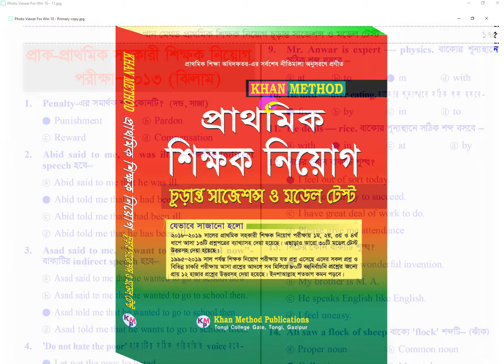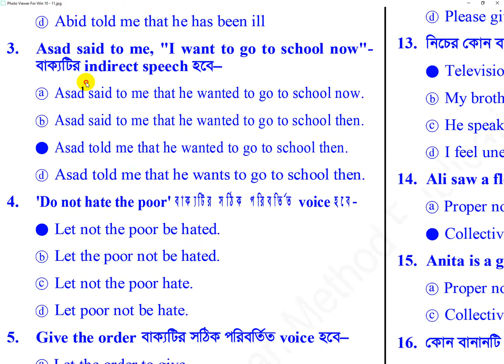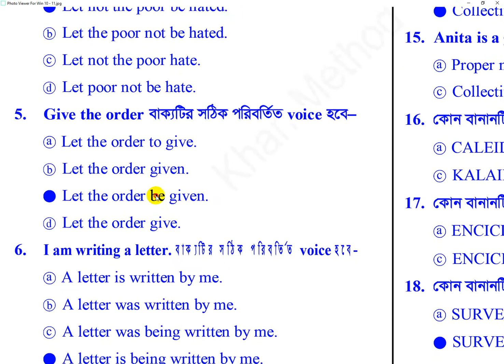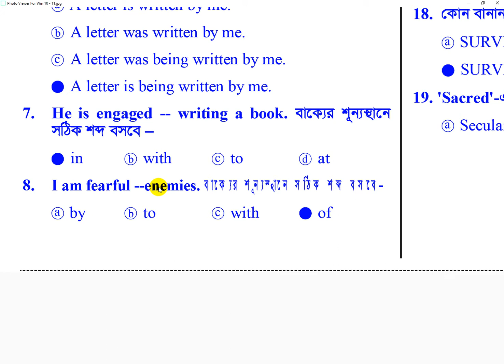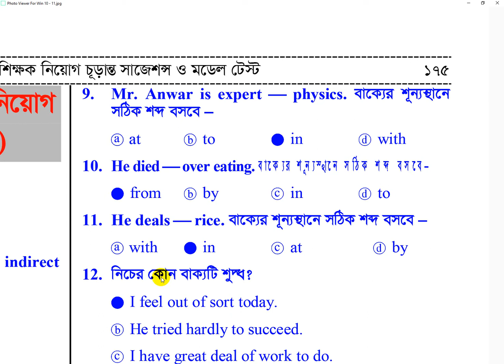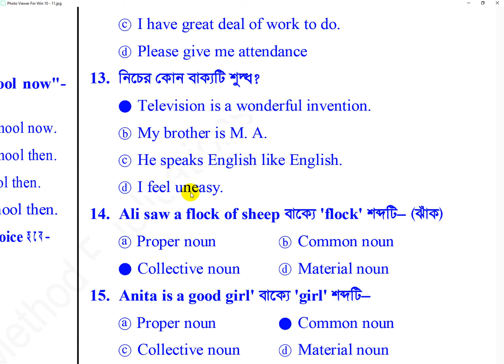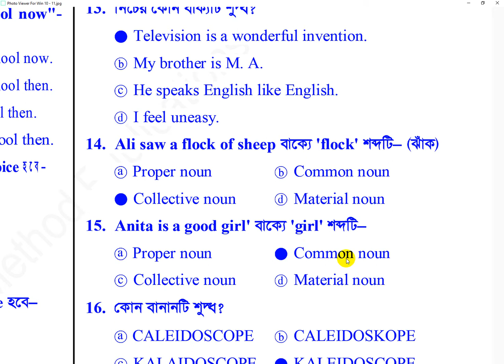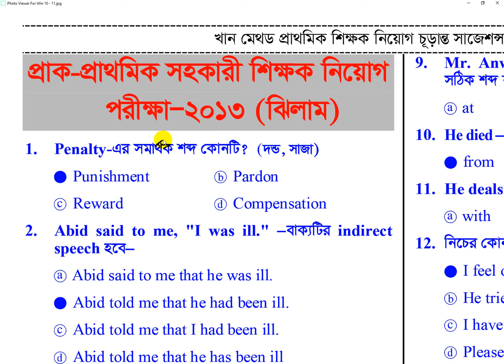English Model Test - 11 প্রাথমিক শিক্ষক নিয়োগ পরীক্ষাভিডিও দেখে আয়ত্ত করে নিন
English Model Test - 11
প্রাথমিক শিক্ষক নিয়োগ পরীক্ষা
ভিডিও দেখে আয়ত্ত করে নিন